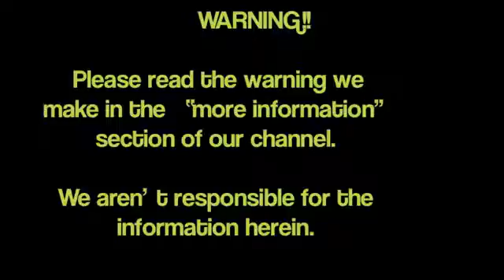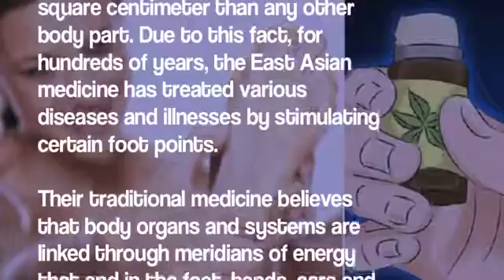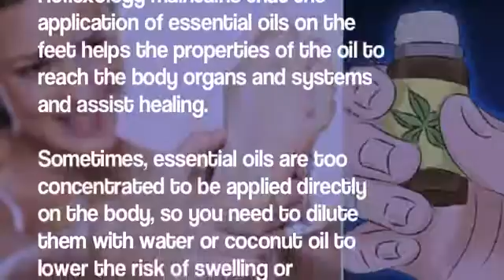This Is Why You Need To Put Essential Oils On Your Feet Every Night Before Bed!